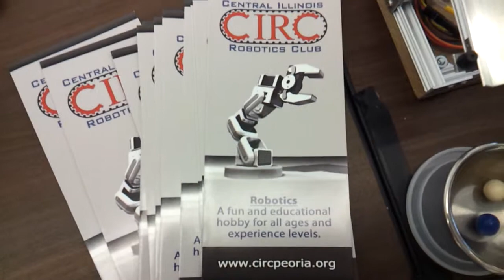OSMOCES 2012: robotic marble maze game!